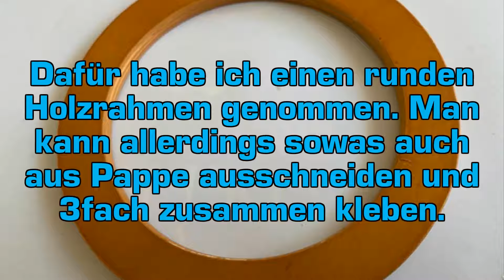DIY - Osterdeko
so schnell kann man man eine süße Osterdeko machen